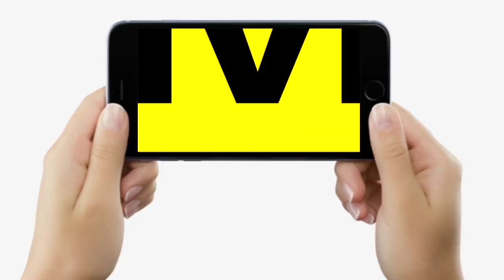Bageshwar Dham Baba Dhirendra Shashtri आएंगे Patna, लेकिन Gandhi Maidan में नहीं यहां खुलेगी पर्ची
Bageshwar Dham वाले बाबा Dhirendra Shashtri आएंगे Patna, लेकिन Gandhi Maidan में नहीं यहां खुलेगी पर्ची...| Bihar News | LiveCities